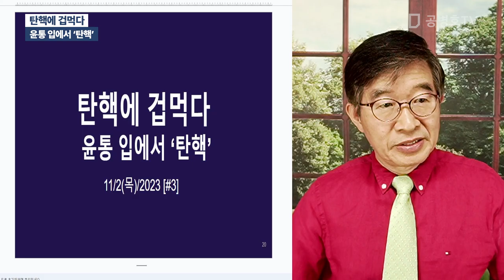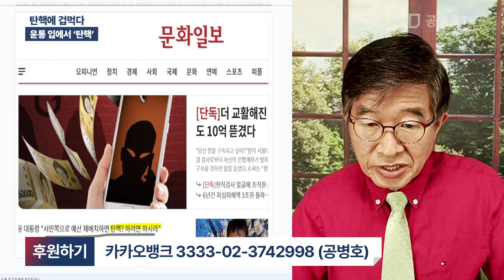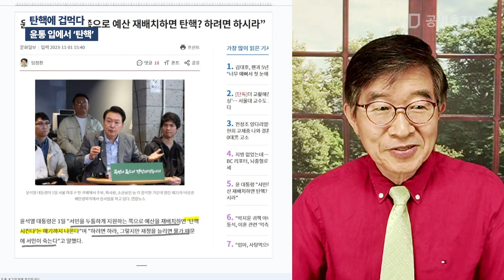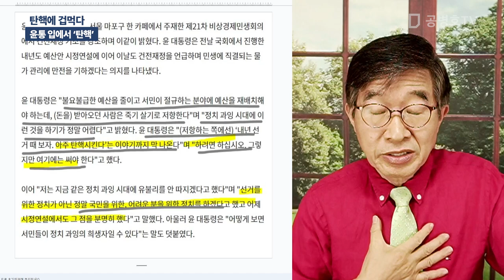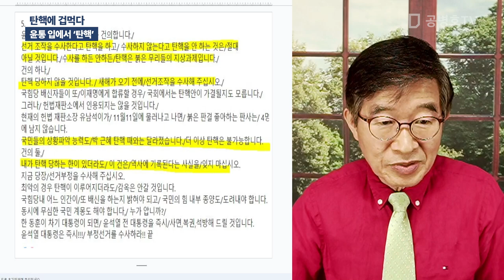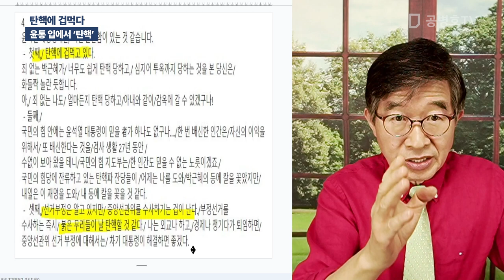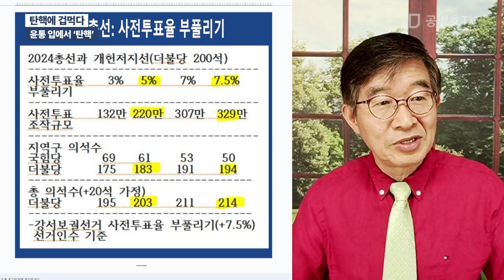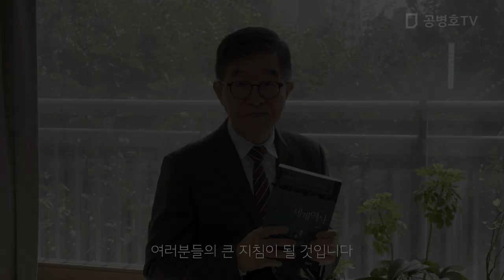탄핵에 겁먹다 / 윤통 입에서 '탄핵' [공병호TV]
Bitcoin : 3MTW849AkP2ftLeSK2teZHMmzLu7Z83s9U